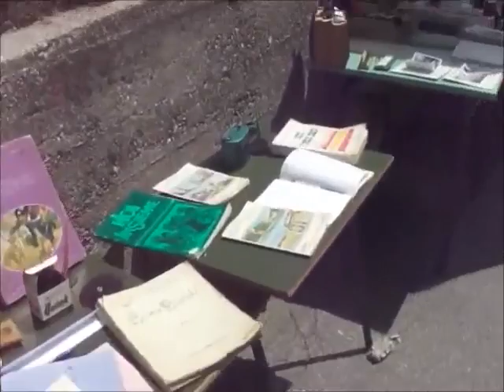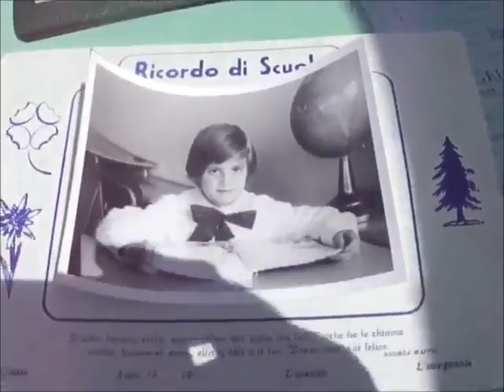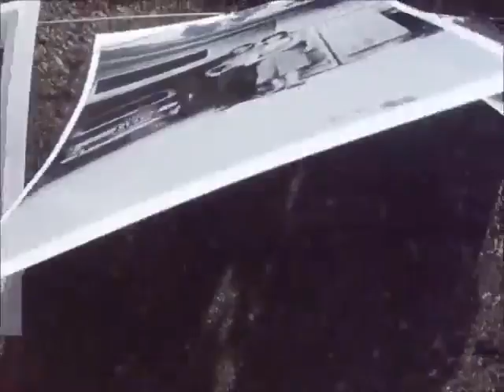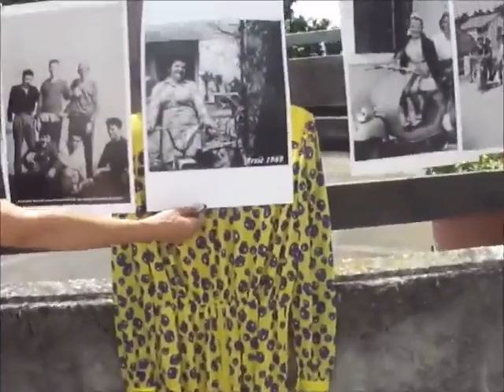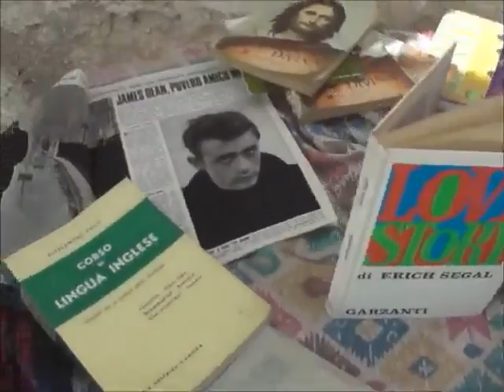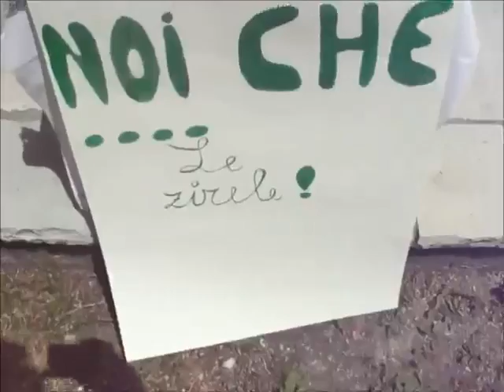NOI CHE...commento di Serafina Prest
un tuffo negli anni 60